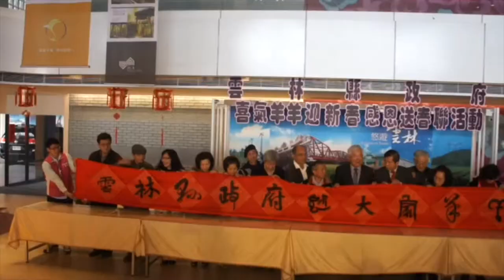喜氣羊羊 雲林送春聯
（中央社記者葉子綱雲林縣13日電）迎接農曆羊年到來，雲林縣長李進勇今天和書法名家揮毫，免費贈送春聯，吸引縣府員工及民眾大排長龍索取。